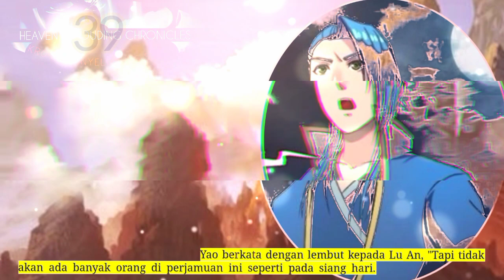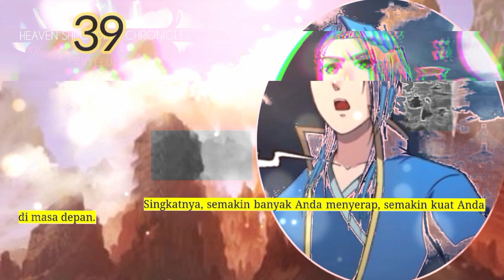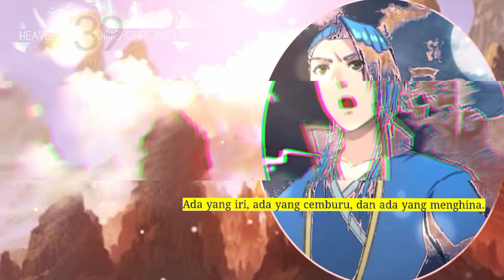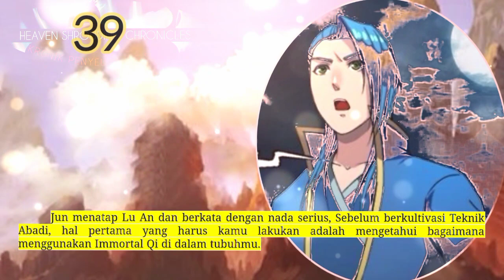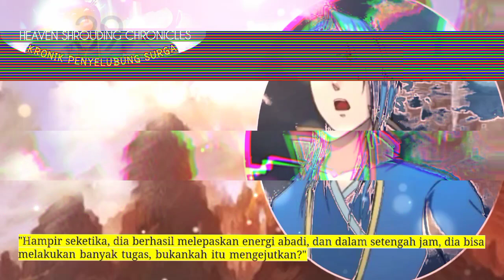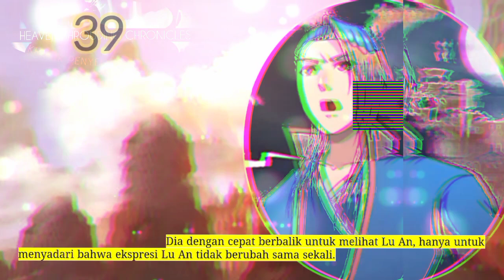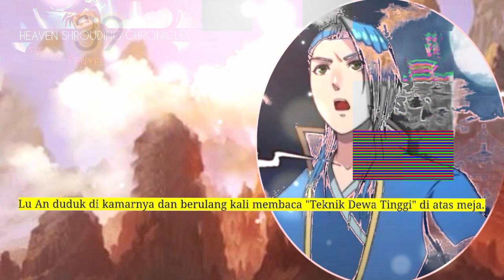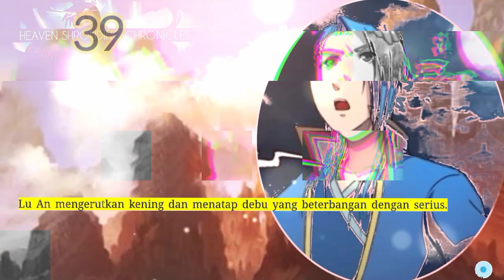Kronik Penyelubung Surga season 39